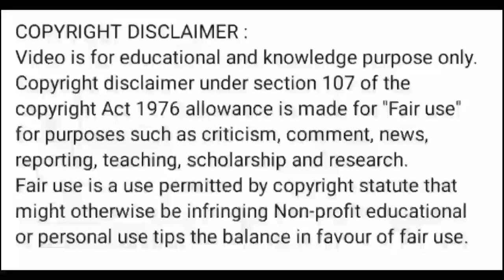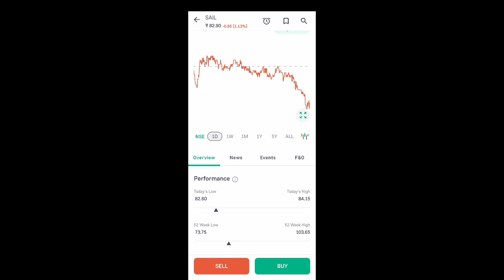sail share news today l sail share latest news l sail share price today l sail share news